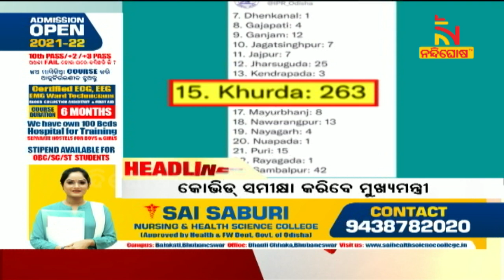Headlines@5PM | 4th January 2022 | NandighoshaTV